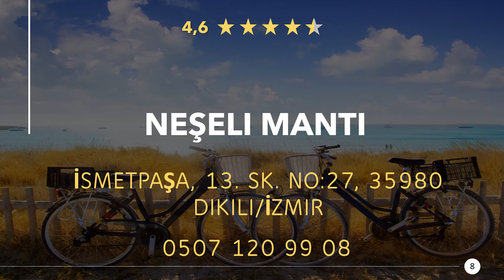Restaurants in Dikili/İzmir, Türkei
Mal wieder richtig lecker essen gehen, in einer guten Gaststätte oder Speiselokal in der Nähe. Genießt ein großartiges Abendessen mit in der Nähe von Dikili/İzmir. Egal ob Feinschmecker, Fast-Food oder ein romantisches Candlelight Dinner, hier findest du was Passendes.

Hier findest du Restaurants in Dikili/İzmir, Türkei:
1) Zeynep Balık Evi
2) Korda Köfte Tahsin
3) HACIALİOĞLU ÇİĞ KÖFTE & CAFE
4) Mama Moni Cafe
5) Galata Restoran
6) Pizza Vira
7) Hasan'in Yeri
8) Neşeli Mantı
9) Dikili Deniz Restaurant
10) Sayın Restaurant